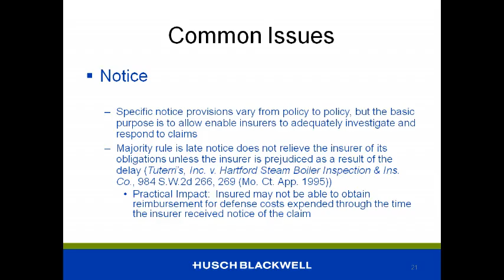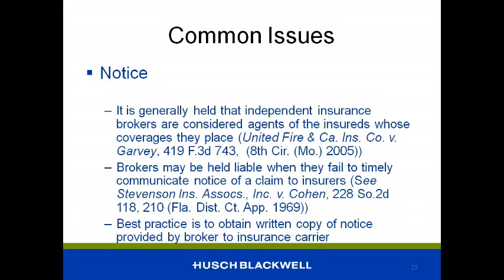Insurance Basics 4